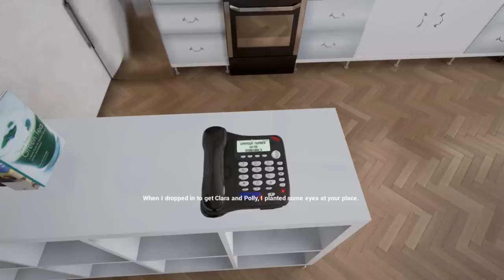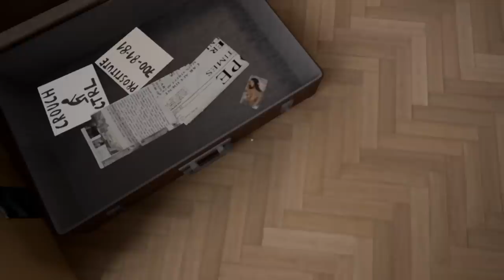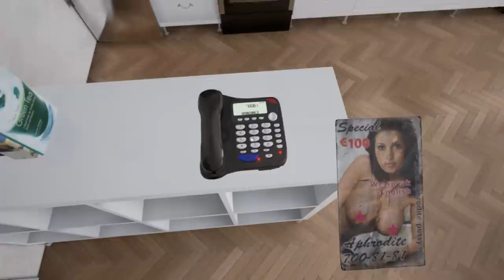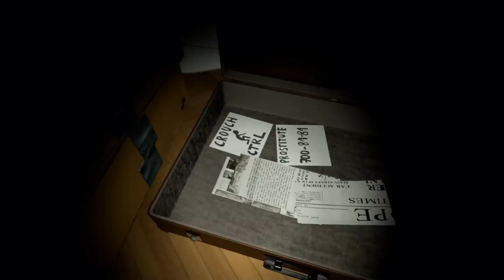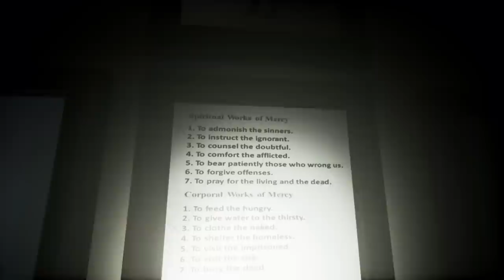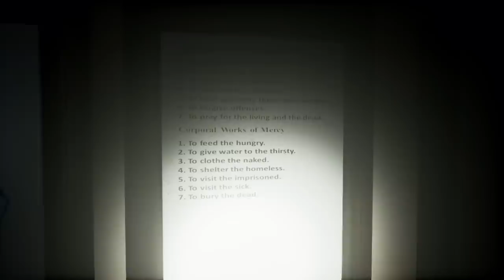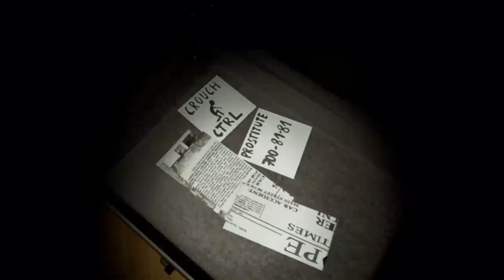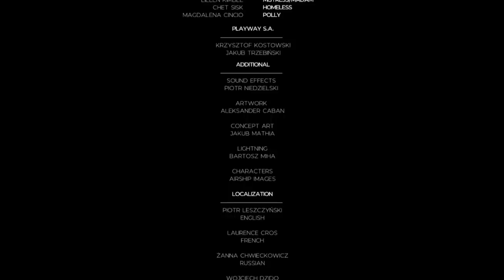Shitstorm 7 - The Works of Mercy